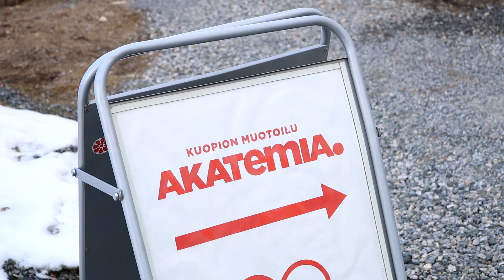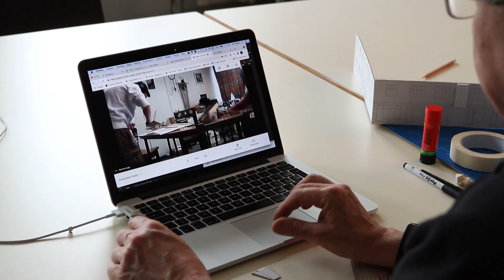Kuopion Muotoiluakatemia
Kuopion Muotoiluakatemia tarjoaa taiteen perusopetuksen käsityön laajan oppimäärän mukaista opetusta muotoilupainotuksella.

Meillä on ryhmiä lapsille, nuorille ja aikuisille ja ne kokoontuvat iltaisin kerran viikossa. Opetusohjelma seuraa suomalaisen muotoilun historiaa alkaen kivikaudesta ja päättyen tulevaisuuteen.

Videon suunnitteli ja toteutti opiskelija Inka Virpinen IngmanEdulta työssäoppimisen näyttötyönä.